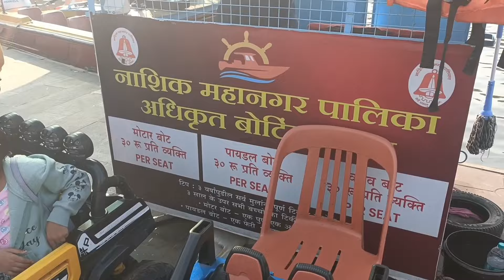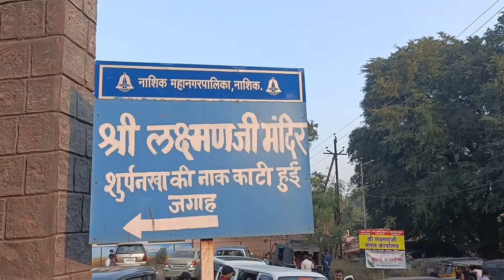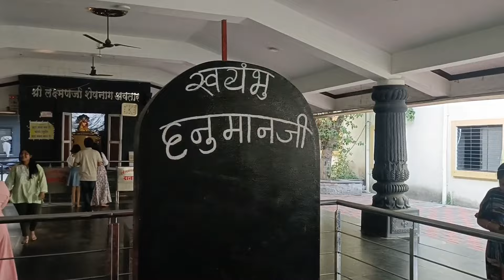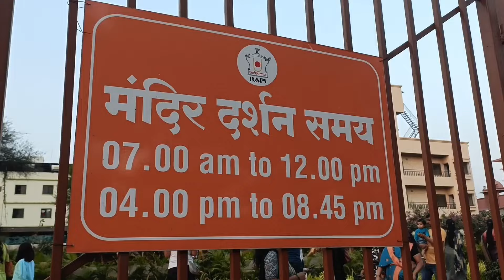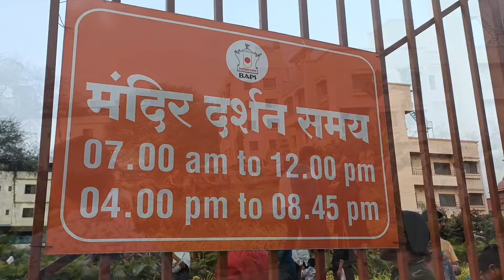Nashik Tour || Nashik Yatra || नासिक यात्रा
Nashik Tour guide || Nashik Yatra || नासिक यात्रा

In today's informative video, I will give you all the information related to Nashik trip . I will tell you in detail in the video how to reach Nashik ?
Where to visit in Nashik ?
What are the places worth visiting in Nashik ?
How to visit in a six Nashik
Where to stay in Nashik